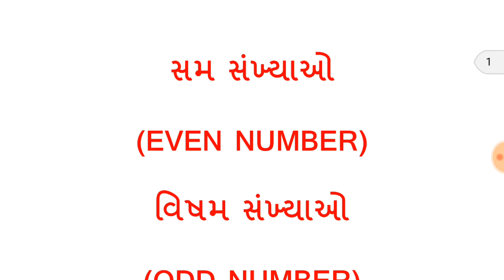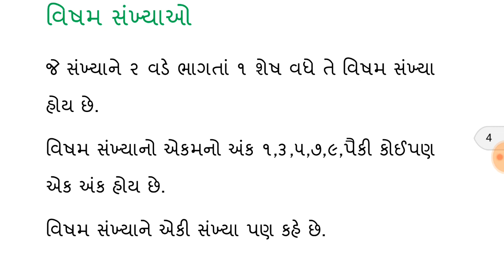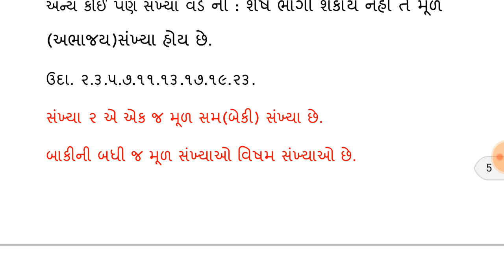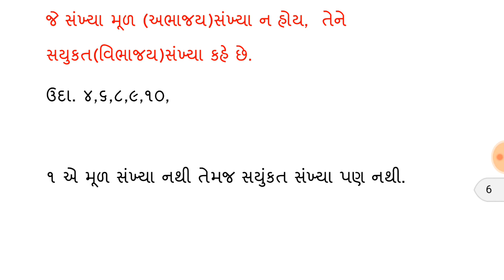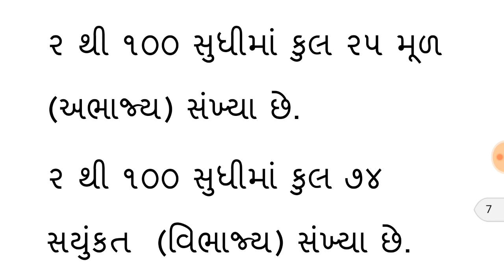સમસંખ્યા |વિષમ |મૂળ | સયુંકત સંખ્યા |પ્રાઈમ |ઓડ |odd | even| prime |composite no| avibhajay|vibhajay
સંમ  સંખ્યા  વિષમ સંખ્યા
મૂળ સંખ્યા સયુંકત સંખ્યા પ્રાઈમ નંબર
ઓડ નંબર ઈવન  નંબર કમ્પોઝીટ નંબર